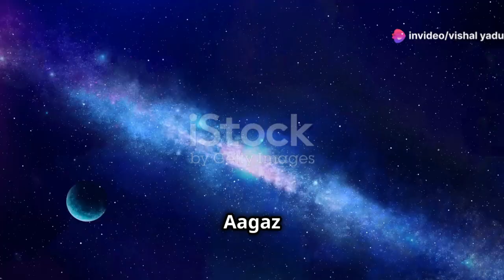invideo ai 720 डॉ डूम बनाम थैनॉस अन्तरिक्ष की महायुद्ध 2024 09 19